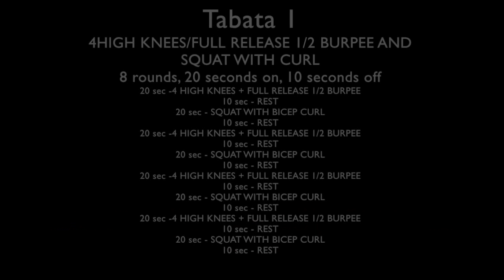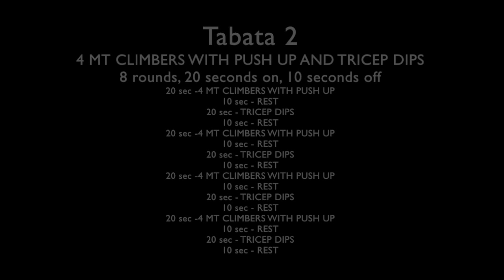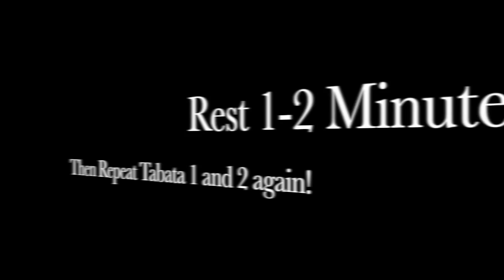Tabata madness Day 5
"Like" my FB page for more updates and workouts!

TABATA 1

20 seconds - 4 High Knees + Full Release 1/2 Burpee
10 seconds - REST
20 seconds - Squat and Bicep Curl
10 seconds - REST
(Repeat  for 8 rounds total)
REST 1-2 Minutes. THEN complete Tabata 2 below.

TABATA 2

20 seconds - 4 Mt. Climbers + Push Up
10 seconds - REST
20 seconds - Tricep Dips
10 seconds - REST

REST 1-2 minutes. THEN start over again with TABATA 1 and repeat same breakdown above one more time!